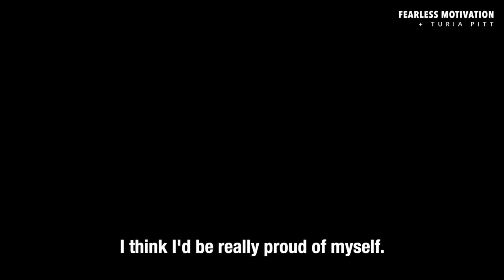Turia Pitt - 3 Life Lessons To Live By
Film and Interview by E.T. Rouleau